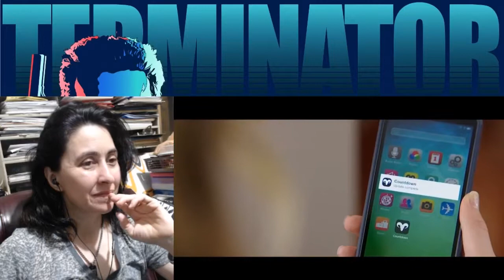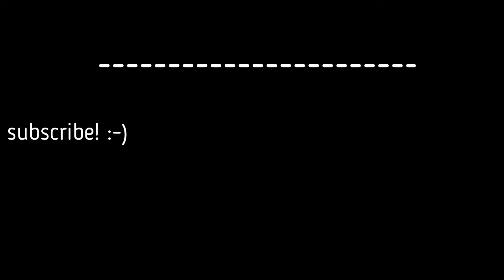Countdown Trailer | REACTION | Cyn's Corner